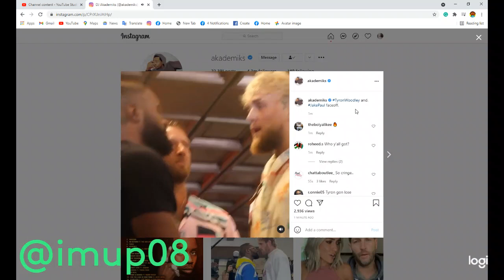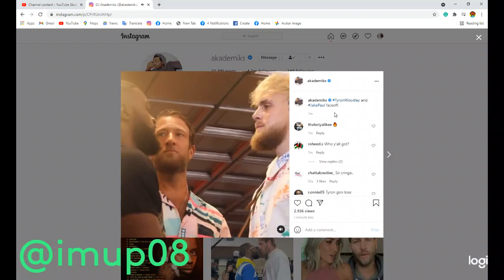Tyron Woodley and. Jake Paul faceoff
TyronWoodley and. JakePaul faceoff.